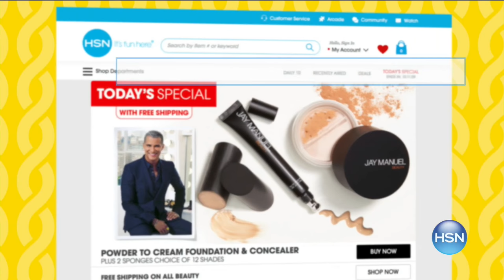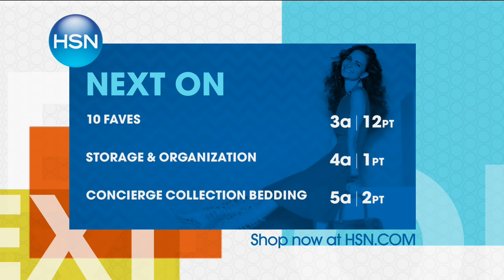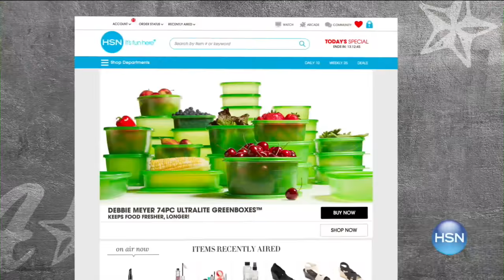HSN | Curations Caravan Fashions 09.16.2016 - 02 AM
A collection of fashions inspired by international locales